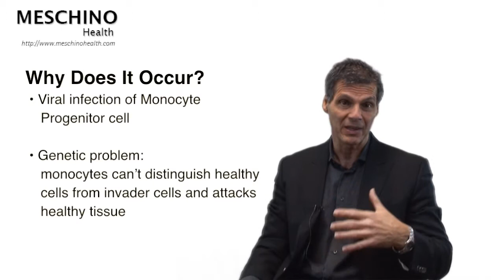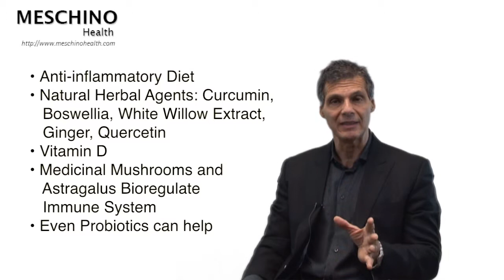Rheumatoid Arthritis & Other Autoimmune Diseases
Rheumatoid arthritis, ankylosing spondylitis, psoriatic arthritis, polymyalgic rheumatic, lupus and other joint autoimmune conditions. Dr. Meschino explains how they work & provides natural remedies
For more free tips click link above